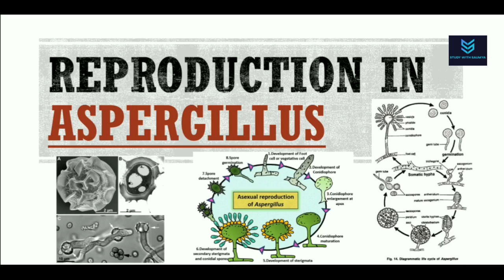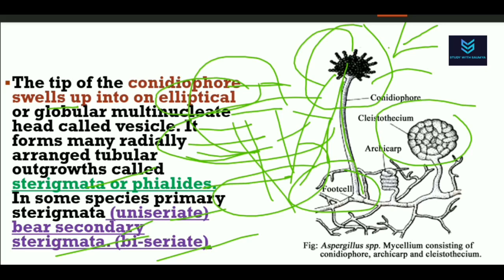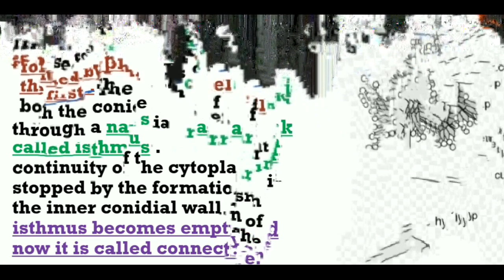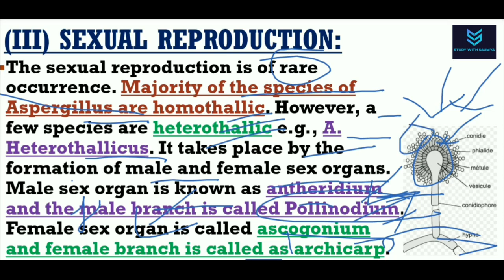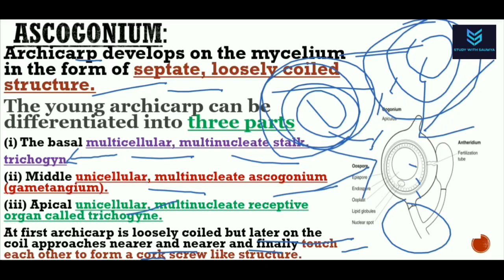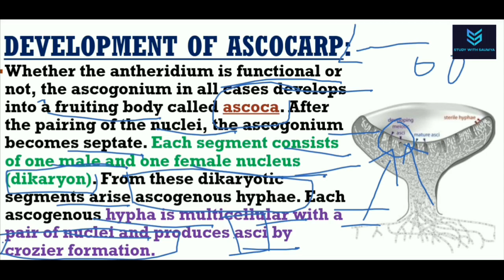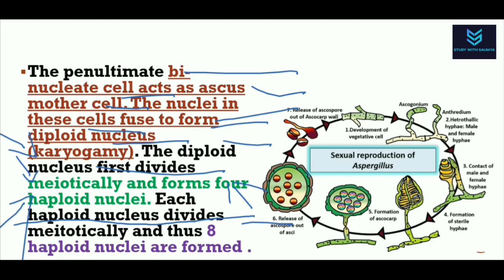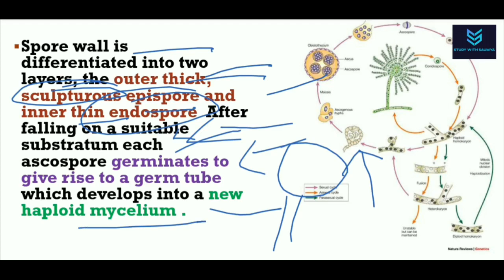Reproduction in aspergillus!! conidiophore!! sclerotia!! philades!! sterigmata!! clestothecium